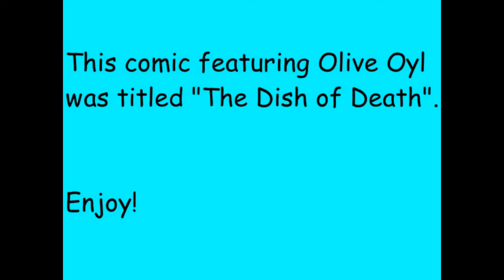Olive Oyl Before Popeye - Comic Book Illustrations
Ten years before she became known as Popeye's girlfriend, Olive Oyl could be found in the comics.